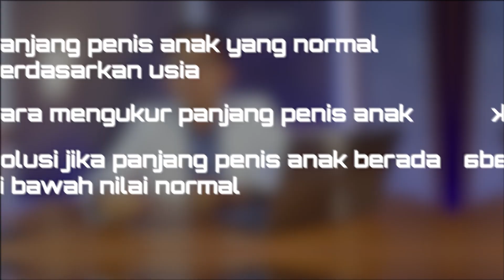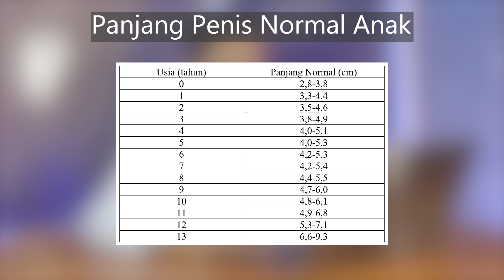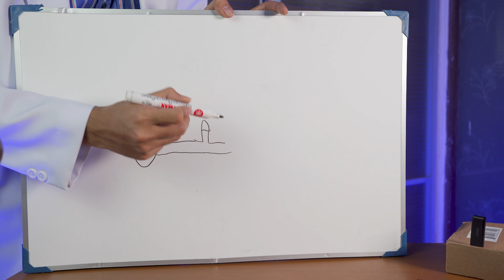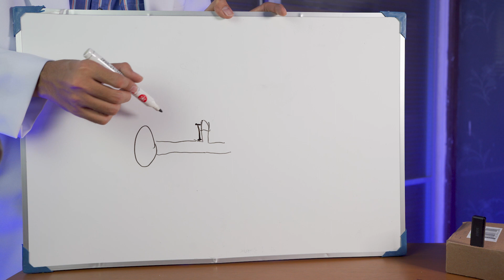Pertumbuhan Panjang P#nis Normal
Seiring bertambahnya usia anak laki-laki, terjadi tumbuh kembang yang salah satunya adalah pertumbuhan dari panjang penis. Pertumbuhan panjang penis anak laki-laki ini penting untuk diperhatikan apakah sudah masuk ke dalam kategori normal atau belum, karena jika panjangnya ternyata di bawah nilai normal maka hal ini menunjukkan terjadinya permasalahan di tubuh sang anak, dan mungkin saja menjadi kecurigaan terjadinya gangguan yang disebut micropenis.
dr. Jefry Albari Tribowo, Sp.And adalah seorang dokter spesialis andrologi yang berdomisili di Banjarmasin, Kalimantan Selatan. Bidang penyakit yang ditangani dokter spesialis andrologi meliputi permasalahan seksual dan kesuburan, seperti disfungsi ereksi, ejakulasi dini, kelainan sperma, dan gangguan panjang penis.

Tinggalkan pula komentar jika ada pertanyaan atau request tema selanjutnya untuk dibahas.